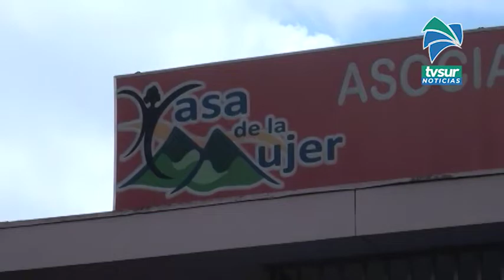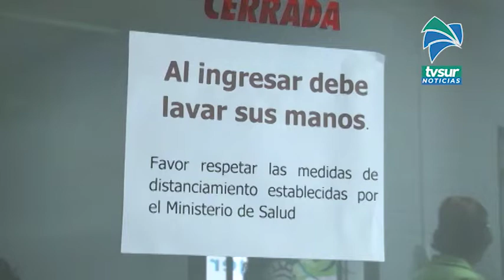Casa de la Mujer en alerta por aumento de casos de violencia doméstica en Pérez Zeledón